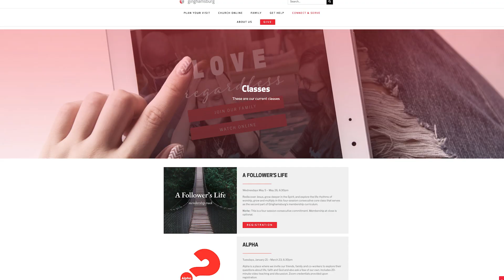Special Announcement from Pastor Rachel | New Website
Pastor Rachel shares an exciting update about the NEW ginghamsburg.org.

Classes, life groups, stuff for students and kids, a deep archive of weekend teachings and even a new church blog. But perhaps most exciting is a brand new online church experience, also launched as ginghamsburg.church.  Poke around and discover the future of online ministry.